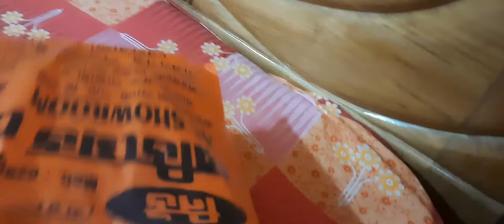হোলির জন্য dress আনলাম || এটা কেমন নাচ দেখালো পিকু|| দোলের প্রস্তুতি শুরু|| holi shopping vlog